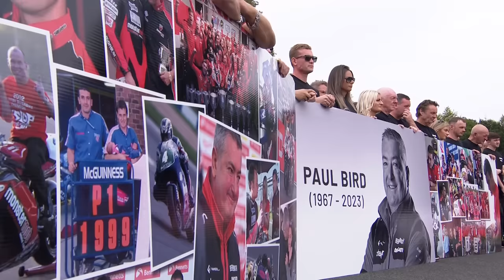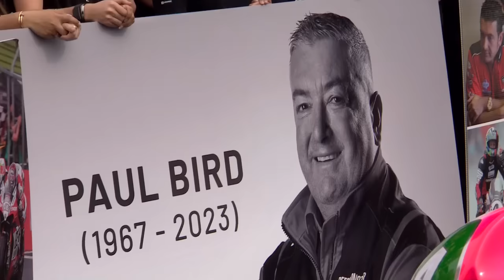Bennetts British Superbike Championship pay tribute to Paul Bird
The Bennetts British Superbike Championship community came together on the grid at Oulton Park today to pay tribute to Paul Bird, the figurehead of PBM, the series’ most successful team, who sadly passed away earlier this month following a short illness.

Paul’s contribution to the sport and his determination to lead his PBM team to unprecedented levels of success within BSB for over two decades were remembered with a tribute from former BSB lead commentator Fred Clarke, as his family, friends and colleagues observed a minute of silence followed by a round of applause.